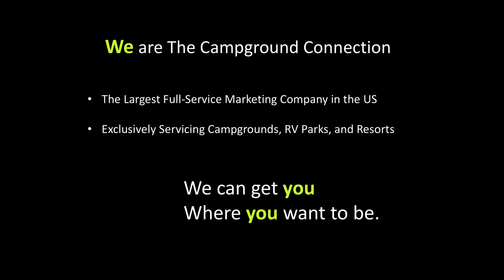The Campground Connection - Campground for Sale 53146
This video has photos of the owners home interior.